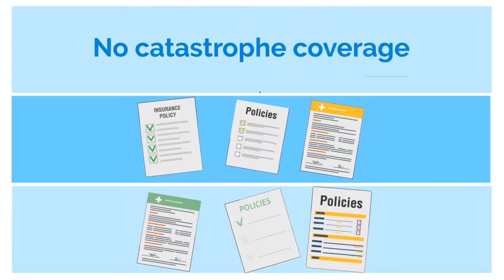Stock Throughput Policy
What's the worst that can happen? Learn about stock throughput!